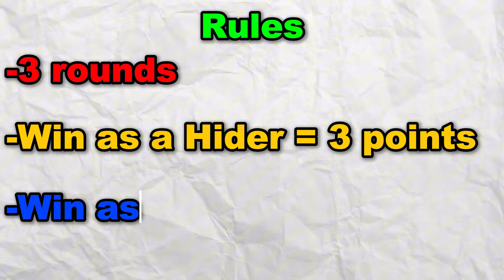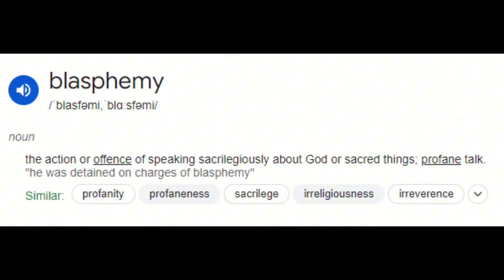EXTREME $20,000 Hide And Seek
i hosted an EXTREME gorilla tag $20,000 Hide and Seek competition in vr 2024
in this video i hosted an insane $20,000 hide and seek competition in yeeps hide and seek where I compete for $20,000 against demitriusdamonke prime and dajinki. Will they take my shiny rock dollars? will I win? watch to find out.